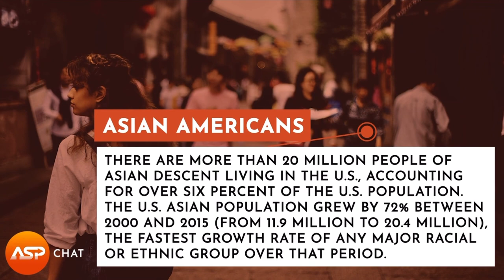ASP Chat - 13 April 2021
Maryland Governor Larry Hogan (R) joins Chris Evans and Mark Kassen to discuss the rise of anti-Asian hate crimes, racism in America, and what his state is doing to tackle these issues